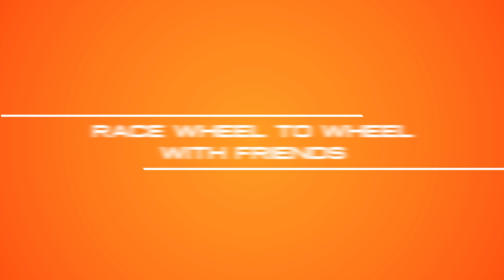Circuit Superstars - Announce Trailer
Circuit Superstars is a top-down, physics-driven racing game for Xbox One, PlayStation 4, Nintendo Switch and PC. Being made by Original Fire Games, published by Square Enix Collective.